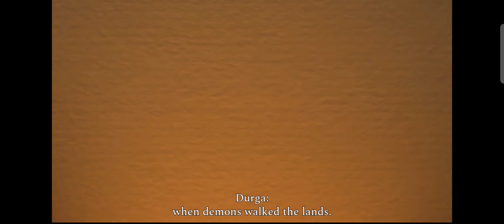RAJI AN ANCIENT EPIC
RAJI AN ANCIENT EPIC  iOS Android iPad IOS Android Russia Philippines Pakistan India America Pakistan